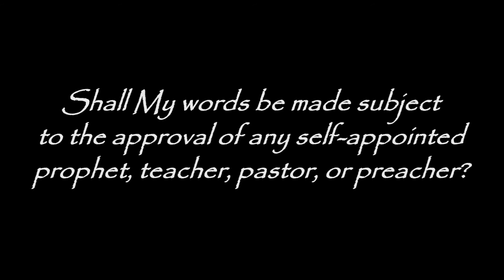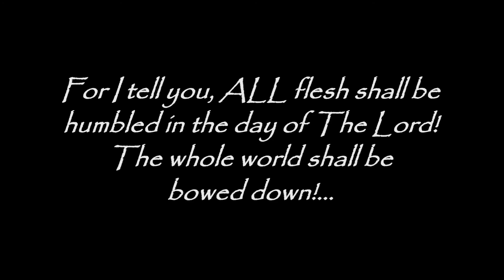Thus Says The Lord to the Self-Proclaimed and to All Scoffers and Mockers: "SUBJECT TO NO MAN"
Subject to No Man - MORE Letters From God and His Christ